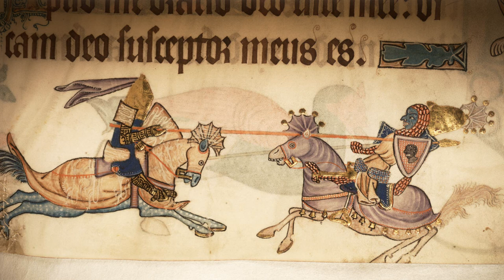Saladin, une vie de combats - Templiers & Savoir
Découvrez la vie passionnante et incroyable de l'un des personnages les plus connus de l'époque des croisades: Saladin. Il a été le rival le plus redouté mais aussi le plus respecté des croisés. Politique et tacticien génial, militaire hors pair, mais aussi gros chanceux, sa vie surpasse tous les scénarios imaginables.

Il a fait l'Histoire et combattu tous les personnages emblématiques de cette période de l'Histoire: Nur ad Din, Shawar, Baudouin IV le lépreux, Gui de Lusignan, Gérard de Ridefort, Richard coeur de Lion, Philippe Auguste, ...

SOURCES:
Amin Maalouf, Les Croisades vues par les Arabes, J’ai lu, 1983
René Grousset, Histoire des croisades et du royaume franc de Jérusalem, Paris, Perrin, 1936
Lyons, Malcolm Cameron; Jackson, D. E. P. (1982). Saladin: The Politics of the Holy War. Cambridge: Cambridge University Press.
Lane-Poole, Stanley (1906). Saladin and the Fall of the Kingdom of Jerusalem. Heroes of the Nations. London: G. P. Putnam's Sons. Retrieved 26 March 2014